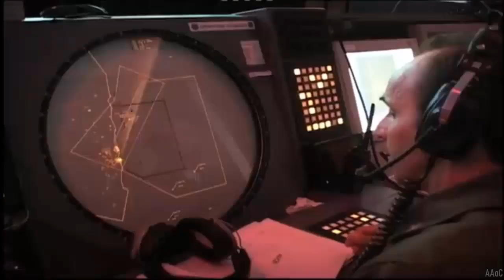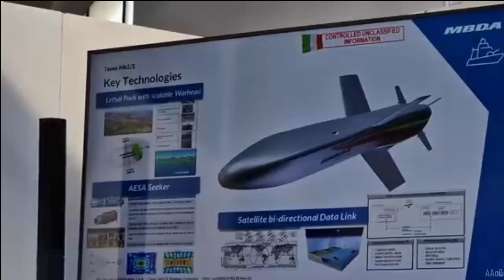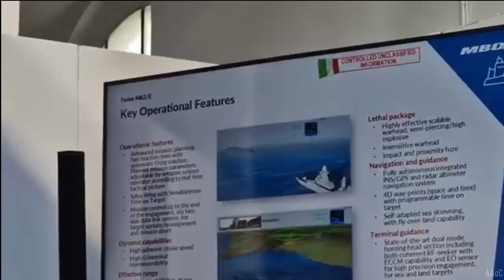MBDA Successfully Conducts First Launch of New Teseo MK2/E Missile for Italian Navy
The recent firing, conducted in collaboration with the Italian Navy, validated the missile’s new design elements and confirmed results from wind tunnel tests of its updated aerodynamics. This successful test paves the way for the qualification of the new airframe and propulsion system, set to be completed next year.
Equipped with an Active Electronically Scanned Antenna (AESA) RF seeker, the Teseo MK2/E boasts shorter reaction times and advanced mission planning capabilities. It also includes in-flight missile control via a satellite data link, enabling precise engagement of both sea and land targets over long distances.
These technological advancements ensure enhanced operational safety for naval crews and the capability to execute deep strikes, neutralising threats from fixed, mobile, or fortified ground positions. The Teseo MK2/E has been designed to respond to evolving threats and meet modern operational demands.